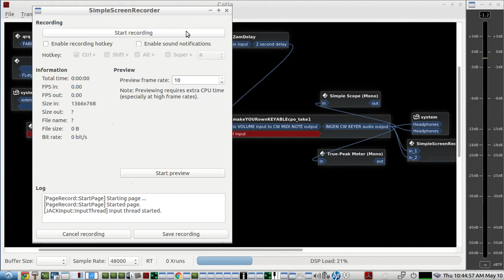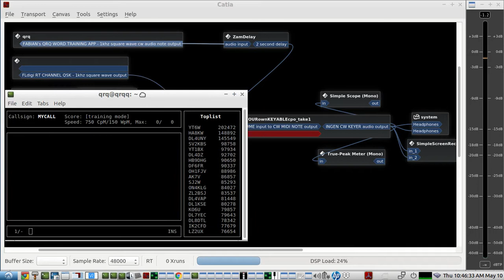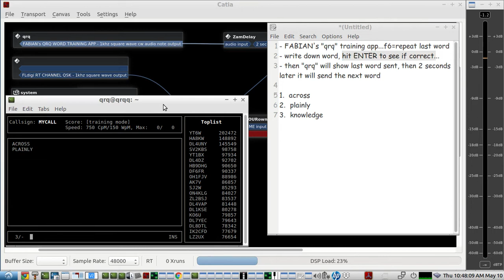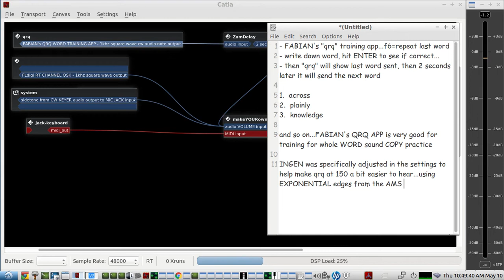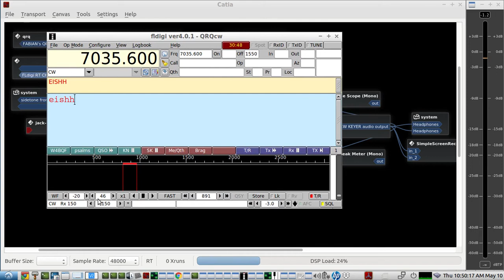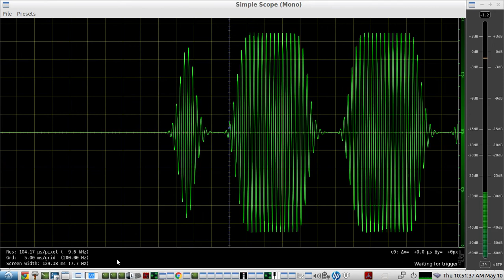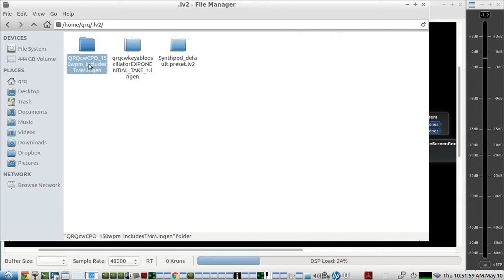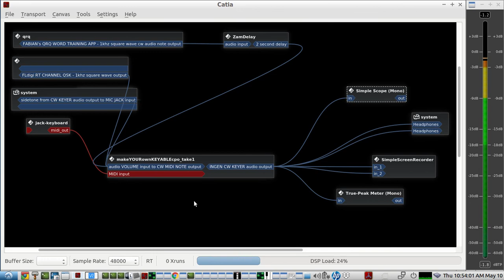The INGEN software CW KEYER - specifically designed for QRQ CW at 150 WPM and below - LIVE DEMO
INGEN is an amazing LINUX AUDIO APP,  that will let you gather all sorts of LV2 plugins inside its connection bay to create many types of AUDIO FUNCTIONS...and FEATURES...and then SAVE them all as one single LV2 plugin...saving the settings and all the plugins you used AND all the connections to all the ports...

this video shows using some AMS-LV2 plugins along with TRIGGER MIDI MONO and CALF FILTERS to create a high performance QRQ CW KEYER with high fidelity audio output...

to "key" the INGEN CW KEYER, you can use any kind of audio sidetone input to the sound card(line input or mic input) AND
you can also use MIDI INPUT to key the INGEN CW KEYER

NOTE:  the video view of TRIGGER MIDI MONO did not show the settings correctly...here are the settings i used:

i have found that the AMS VCA EXPONENTIAL module was "key" to
making it easier for me to "hear" and "copy" QRQ CW at 150 wpm during the FABIAN QRQ APP word training and the FLdigi text file CW sending training...(the RT CHANNEL of FLdigi's output was used to "key" the INGEN CW KEYER's audio input) working with the AMS ENVELOPE module...The AMS ENVELOPE settings can be viewed